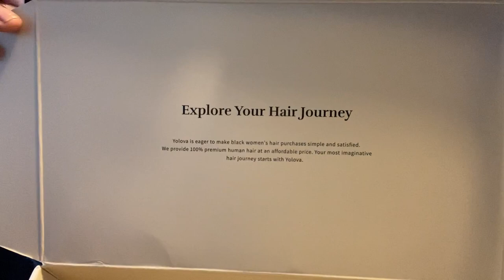YOLOVA HAIR REVIEW | FIRST VIDEO IN ENGLISH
Hair information: Water Wave Natural Black Human Hair

Length: 26

Density: 200%